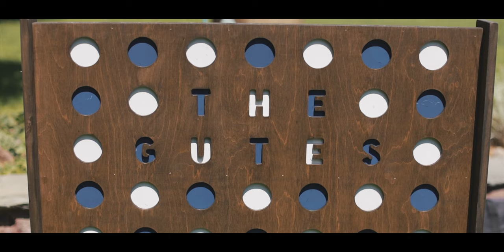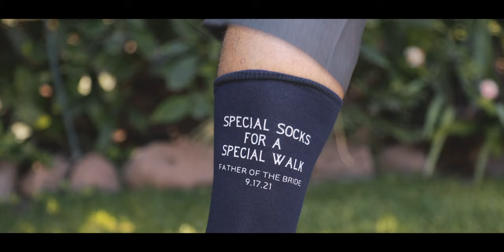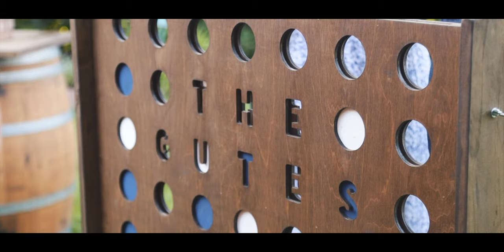She bought a french bulldog to impress her soon-to-be-husband // Gerry Ranch Wedding Video